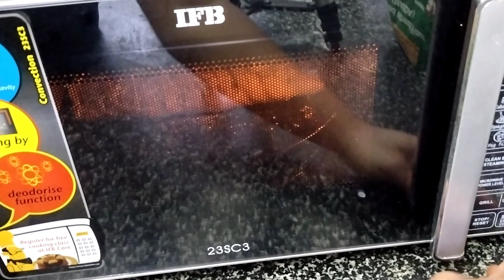Domino's style లో చికెన్ ఛీజ్ బ్రెడ్ ఇలా ఇంట్లో నే చేసుకోవచ్చు|Chicken cheese bread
Domino's style లో చికెన్ ఛీజ్ బ్రెడ్ ఇలా ఇంట్లో నే చేసుకోవచ్చు|Chicken cheese bread ‎@cookn life